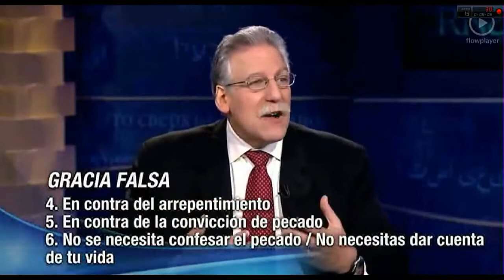Jesus nos libra del engaño de la gracia extrema parte 1